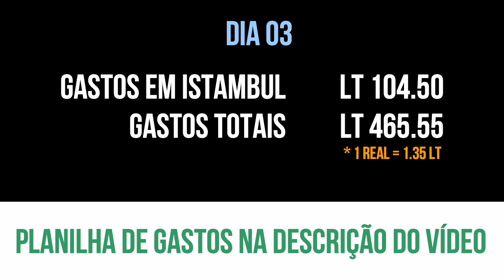A famosa BLUE MOSQUE e o lado ASIÁTICO de ISTAMBUL - EP 03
Vídeo mostrando a incrível cidade de Istambul, Turquia. Nele eu visito a famosa mesquisa Blue Mosque e dou um pulo no lado asiático de Istambul.
Também falo um pouco sobre os muculmanos na Turquia e o islamismo.